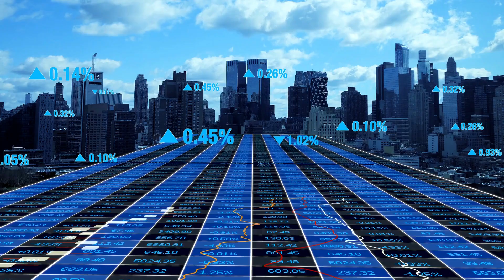02/Noviembre/2023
Este 2 de noviembre el tipo de cambio del dólar tuvo una leve disminución ubicándose en $17.9305. El euro por su parte se cotiza en $18.9050 y el Yen Japonés en 0.1186.  El índice general de inflación se ubica en 4.27 y la subyacente en 5.54. Finalmente, la taza de interés objetivo se mantiene en 11.25 al 2 de noviembre.